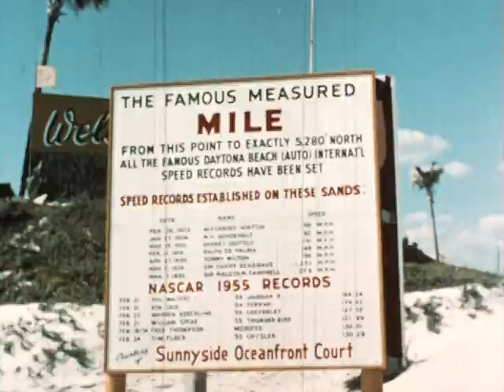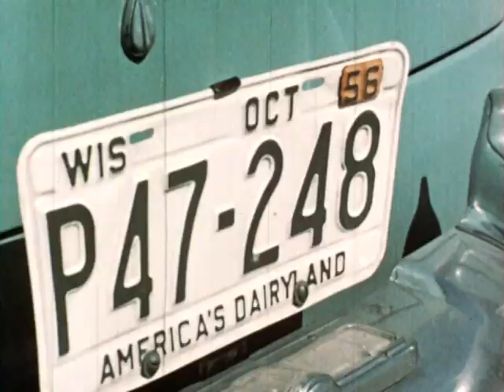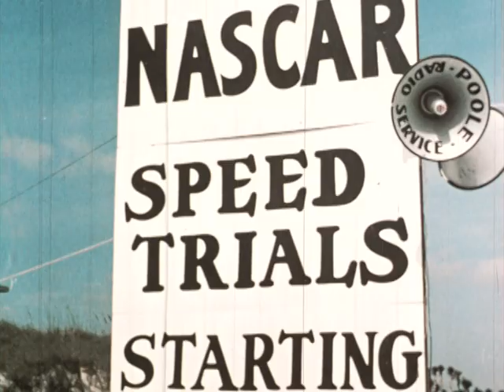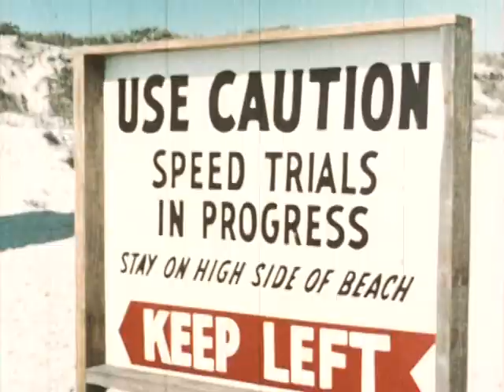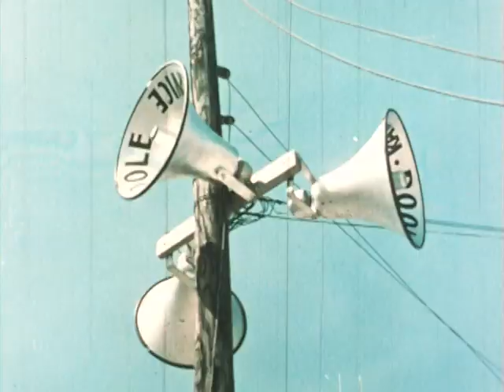1956 Daytona Grand National Race (Thunder Beach)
Thunder Beach follows the Peter DePaolo Ford team during the 1956 Daytona Beach races.  The film features Chuck Daigh's measured-mile run in his factory sponsored 1956 Thunderbird along with Grand National racing action from DePaulo's boys including Ralph Moody and Fireball Roberts.